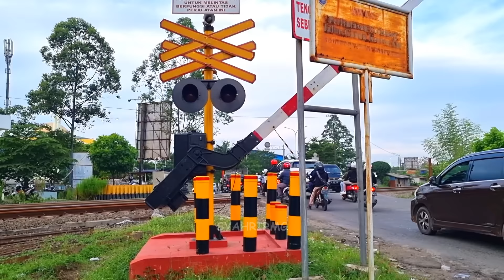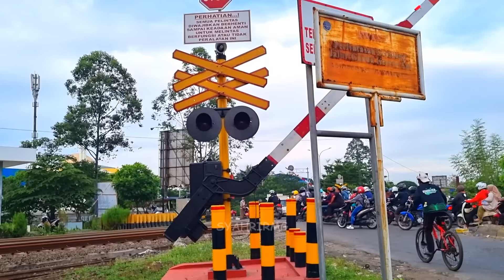Railroad Crossing | Random Perlintasan Kereta Api Timur Bekasi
Kompilasi random perlintasan Kereta Api yang ada di Kabupaten Bekasi wilayah timur antara Cikarang - Kedunggedeh.